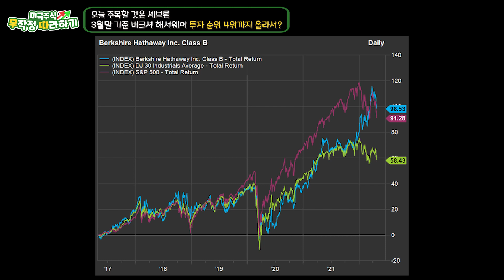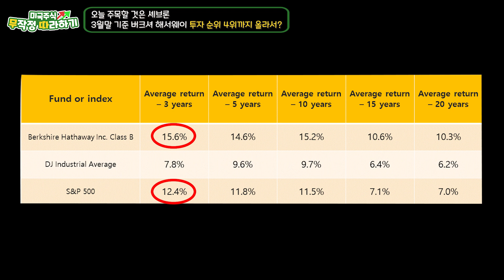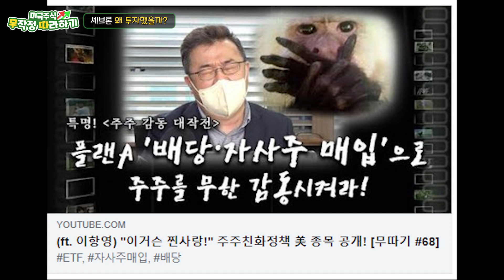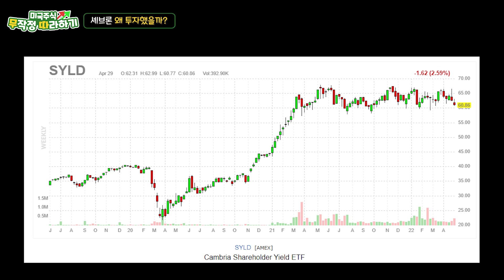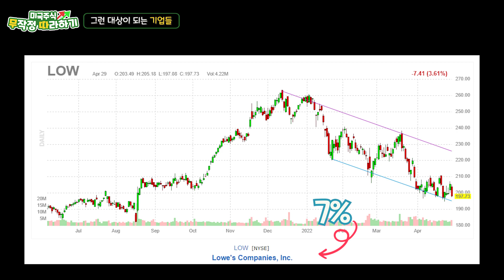투자할 곳 마땅찮은 요즘 시장'이런 기업'이라면 기본 이상! [무따기 #75]